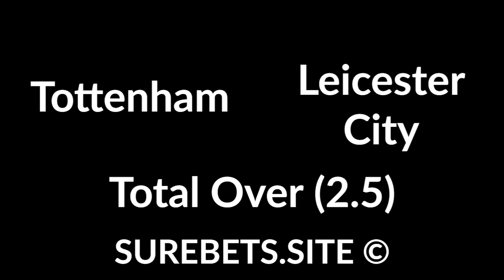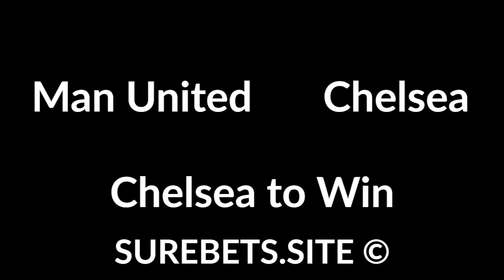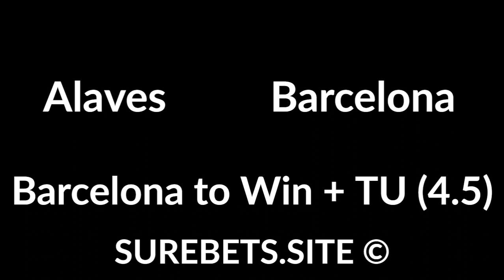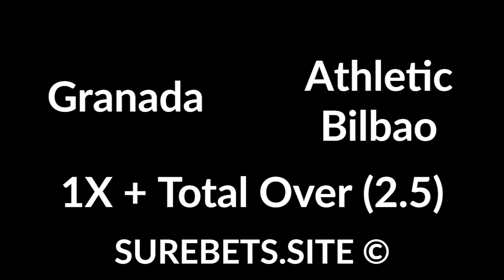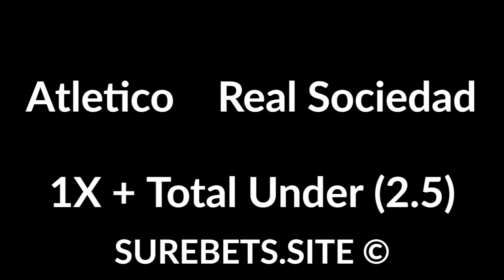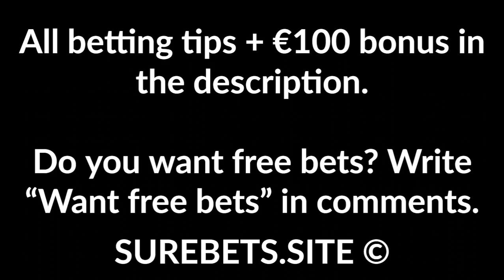Football Betting Tips Today - 19 July 2020 - Premier League, FA Cup, La Liga, Serie A Predictions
Bournemouth vs Southampton
Bournemouth to Win (0)

Espanyol vs Celta
2X + BTTS

Sevilla vs Valencia
Valencia to Win (0)

Parma vs Sampdoria
1X

Villarreal vs Eibar
1X + Total Over (2.5)

Alaves vs Barcelona
Barcelona to Win + TU (4.5)

Levante vs Getafe
2X + Total Over (2.5)

Granada vs Athletic Bilbao
1X + Total Over (2.5)

Atletico vs Real Sociedad
1X + Total Under (2.5)

Leganes vs Real Madrid
Real Madrid to Win

Brescia vs SPAL
Brescia to Win (0)

Napoli vs Udinese
1X + Total Over (2.5)